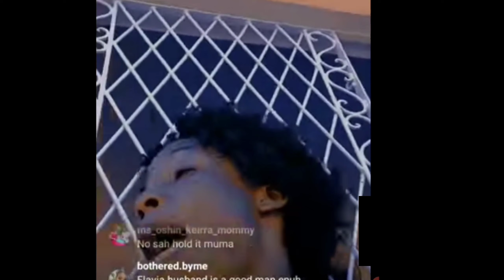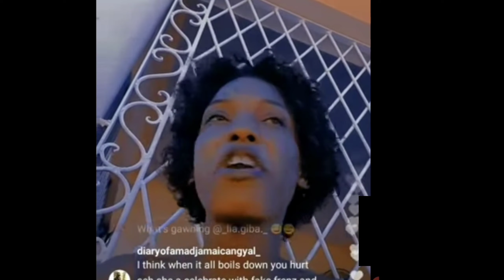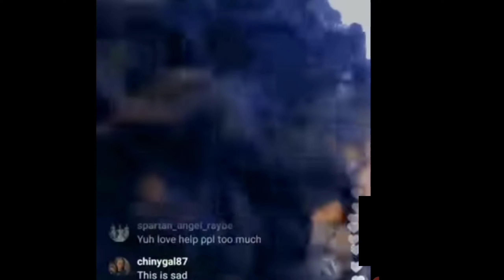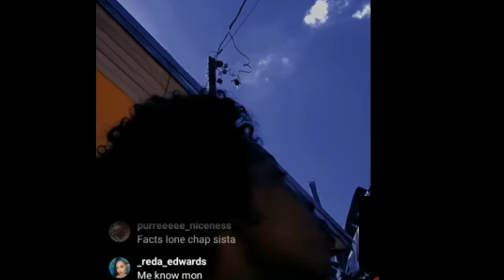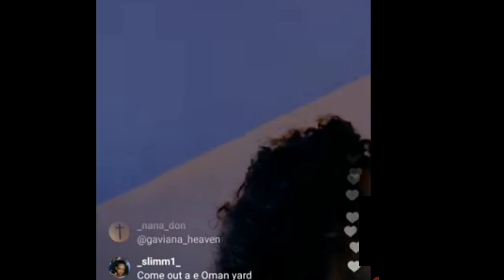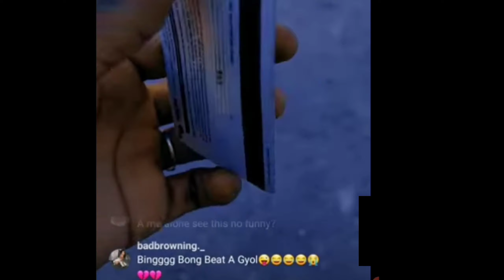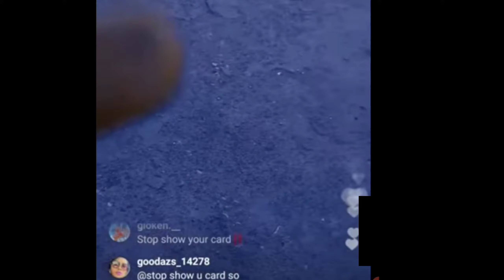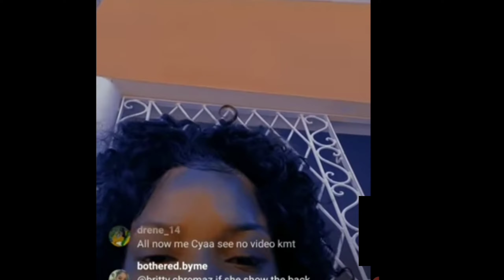Flavia go live after the dispute and talk about what really happen/vlogmas day 10